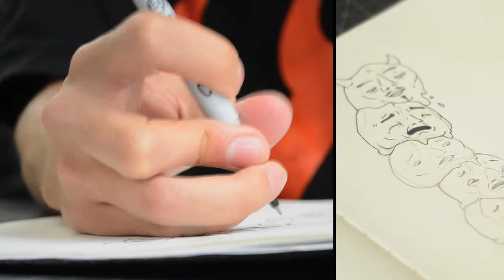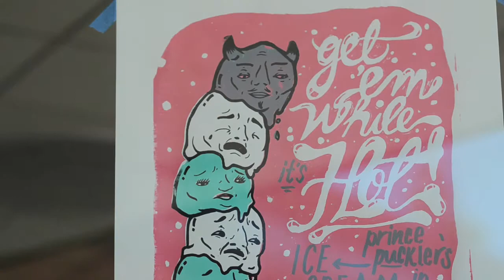EMU Marketing presents "Handcrafted Design"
A sweet design from the EMU Marketing office at the University of Oregon.

Produced and shot by: Anna Helland
Artists: Bryan Schuldt & Nikolas Wise
Videography by: Alex Notman

Visit us at: marketing.uoregon.edu